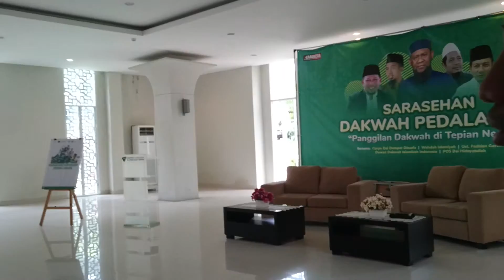Lagu Indonesia Raya Bersama Dompet Dhuafa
Sebelum memulai acara Sarasehan Dakwah Pedalaman, Dompet Dhuafa mengawali acara tersebut dengan lagu Indonesia Raya. Semua hadirin begitu khusyu' menyanyikan lagu Indonesia Raya.